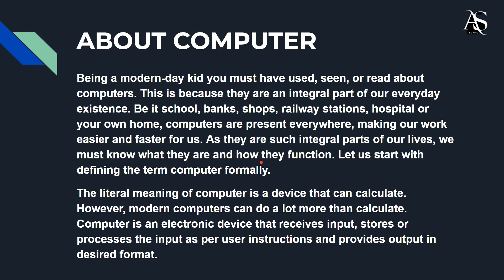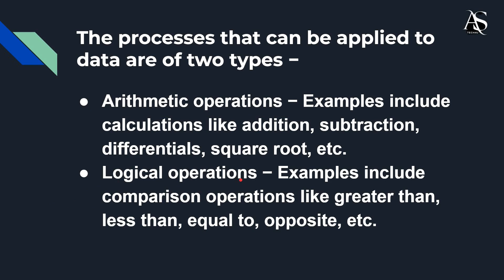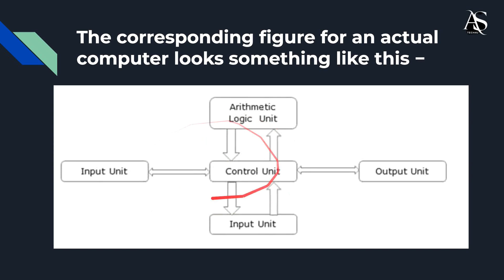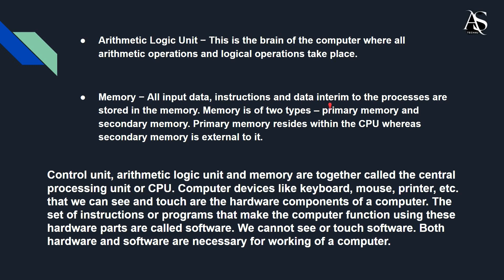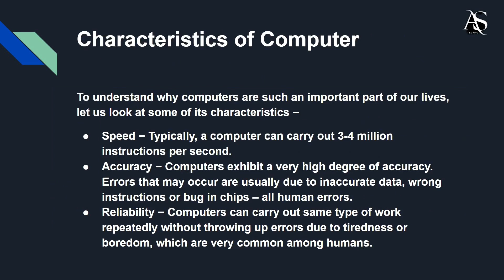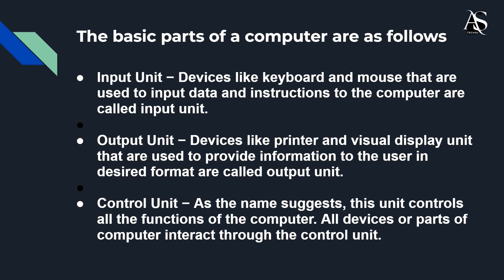Computer Basic Online Course For Complete Beginners -01 Input Output Process MODEL,ALU,Memory,CPU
Hey Guys, Today's Topic is Computer Basic Online Course for beginners (01)...
In this video we are going to learn about all computer basics.

I'm Ankit Singh and You are Watching As Tech4u Channel. I hope guys you are studying very well...

00:00 Introduction
00:27 About Computer
03:50 Input Output Process MODEL
05:43 Input Output Process MODEL TYPES ARE:-
07:20 Basic Parts of Computer
09:20 ALU
09:50 Memory
11:40 Charecteristics of Computer

Important links

1.

2.

3.

New Channel in Youtube as

C++ Coding/ETHICAL HACKING

Learn C++ Coding in Astech4u Channel &

Learn HTML, CSS, JavaScript Website Creation

You Enjoy Our Technology Videos.

Thanks To Watching Our Technology Videos.